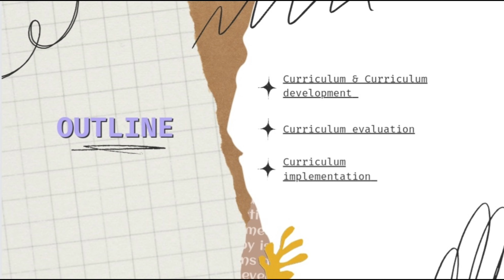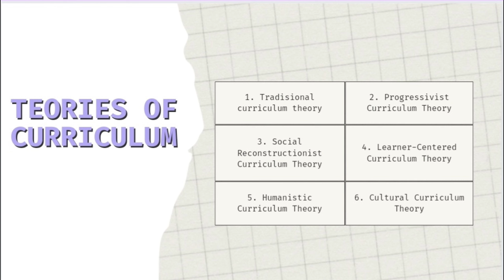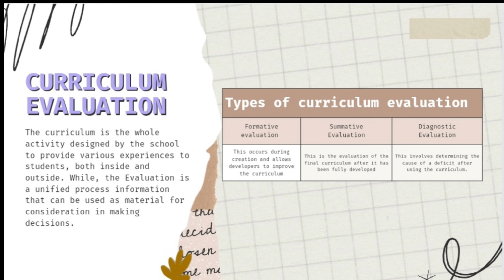Curriculum & material development | Mid-term exam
In this video for my mid-term Exam✨

I hope you can enjoy my video and my so sorry if there is a mispronunciation in the video🙏🏾🙏🏾🙏🏾

💿Musik by: Aesthetic lofi piano